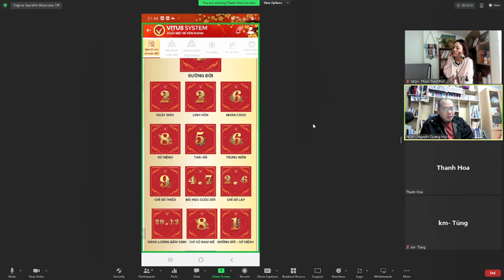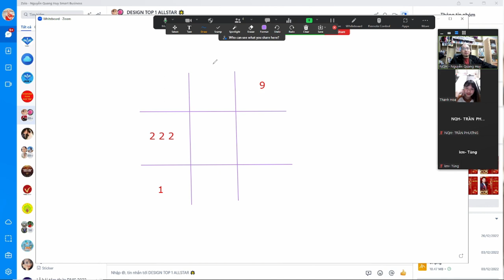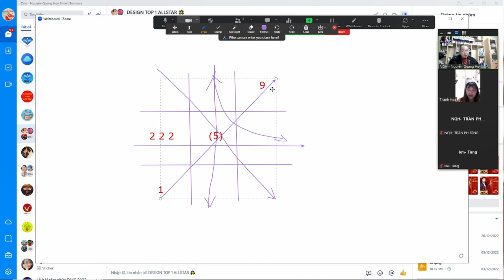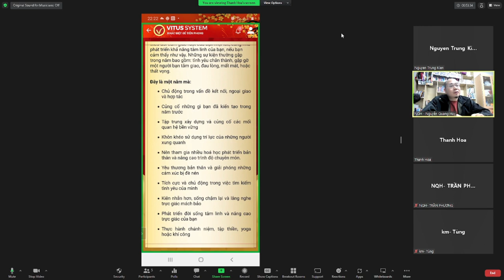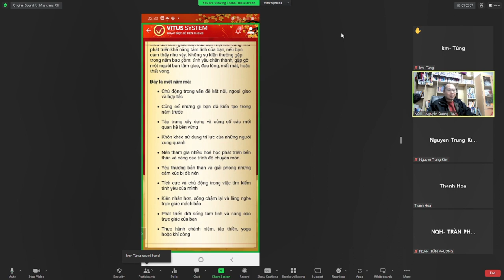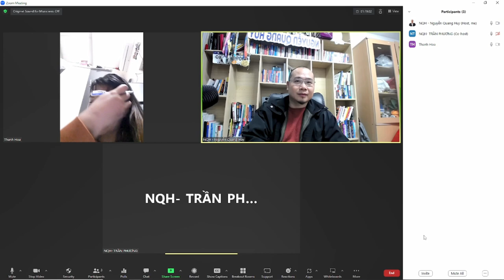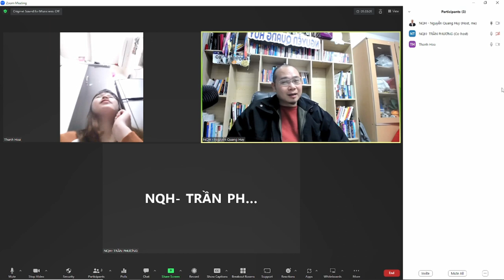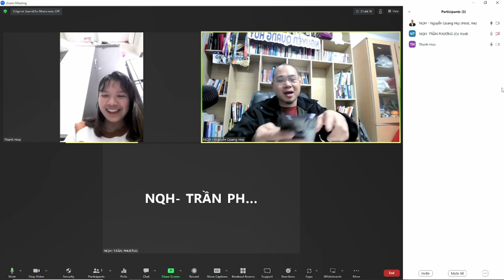Xem thần số học cho Bùi Thanh Hoa 29 12 2000